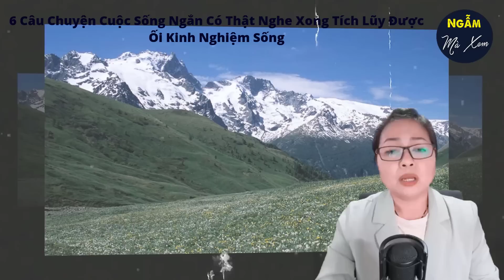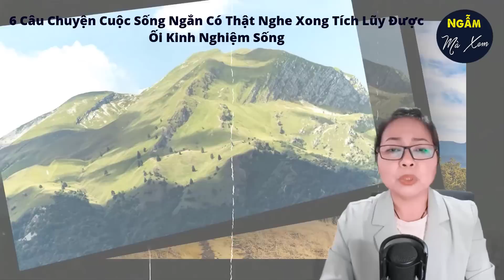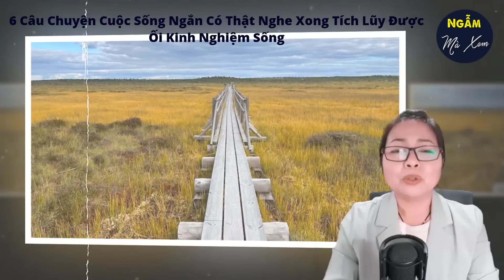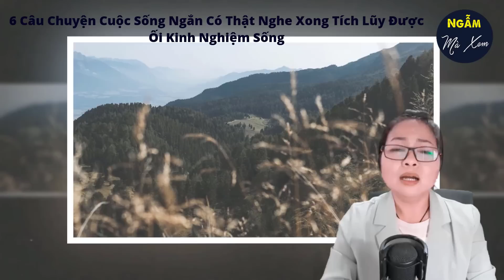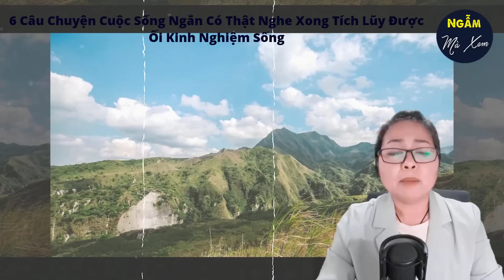🗣 Con Đã Lớn Rồi | 6 Câu Chuyện Cuộc Sống Ngắn Có Thật Nghe Xong Tích Lũy Được Ối Kinh Nghiệm Sống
Đời người ngắn ngủi vì vậy mỗi chúng ta hãy luôn thấu hiểu cho nhau để luôn được hạnh phúc quý vị nhé. Ngày hôm nay, Vân Anh xin gửi tới quý vị và các bạn 6 Câu Chuyện Cuộc Sống Ngắn Có Thật Nghe Xong Tích Lũy Được Ối Kinh Nghiệm Sống. Không nghe Vân Anh nghĩ quý vị sẽ tiếc cho mà xem.